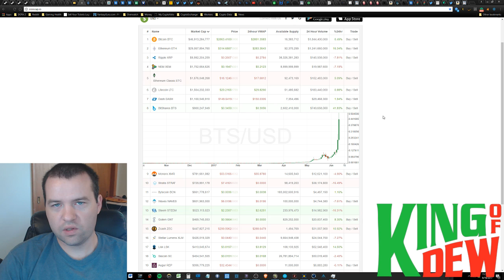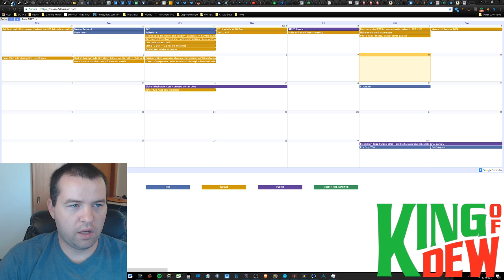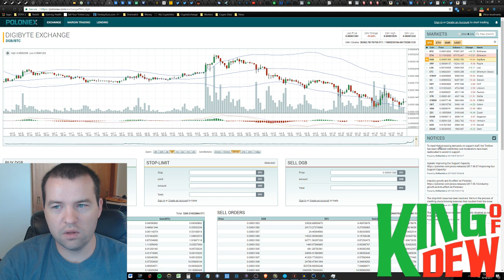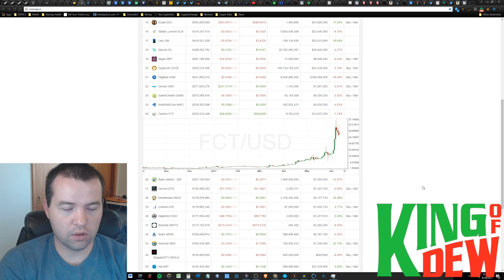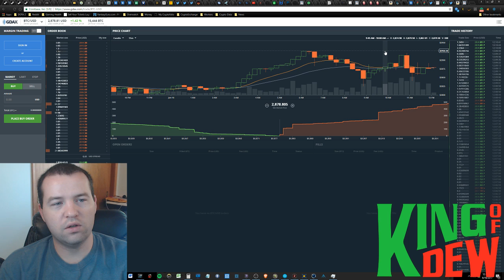Dew News - Market Update - Ethereum Bitshares Digibyte Factom Stratis Steem Golem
😃"Hi! I'm the King of Dew! Welcome to the party! On this channel, I cover the latest in cryptocurrency and blockchain technology. My followers are a community that loves to help each other out. Together we will go much further!"

📲Bitcoin: 1LuiL47vYQyp6QZrG8pP1Vh9RXCx7gF3L9
📲Dash: XsahB9c8AUwLv9q4tgreRvU5FBbptVZmnb
📲Doge: DBcmeHEfvjkdA6rE3SwhjQEuMch7Yg3YHh
📲Ethereum: 0xC1DaffCc8603Dc452708d6A8ff4d14180a398BCb
📲Golem: 0xC1DaffCc8603Dc452708d6A8ff4d14180a398BCb
📲Litecoin: LLg6b7NfqL2Z6eNwWjSEZ1iHRwfHJfBrDq
📲XEM: NDJ6ADXMXT5WY3BHLPWHNHMXVCUXOIONILJA22XB
📲ARK: AMuZVxqJD3H1fBbgzCJw4gv63NPJVdw8ro
📲GRIDCOIN: S8VH2DqQd3SMNcbzDmMzxhcnfTnXqDU2Cf
📲PIVX: DU1uttpczouprzV4nFFDSwzjKtroxwwz6W
📲1337:LVqu7uq1Z138Bt1oN8iRBkjT7S7Q8fq7y2

💖Special Thanks

🙏Everything: God
✨Inspiration to Be Great: My Loving Wife
✨Inspiration to Contribute: Crypt0

COLD STORAGE WALLETS:
Cryptocurrency Nano S Hardware Wallet
Ledger Wallet Nano Bitcoin Security Card
Trezor Hardware Wallet